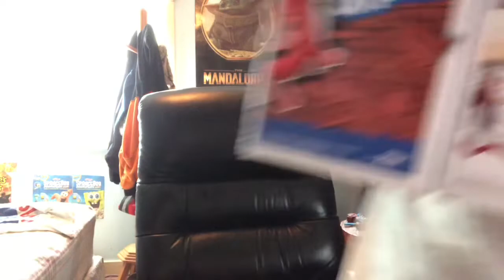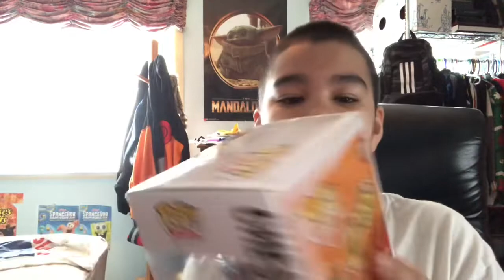My whole Funko Ad Icon collection